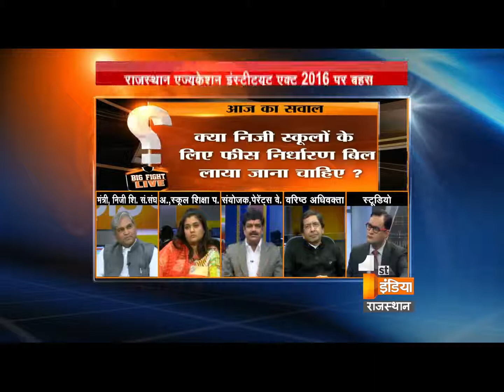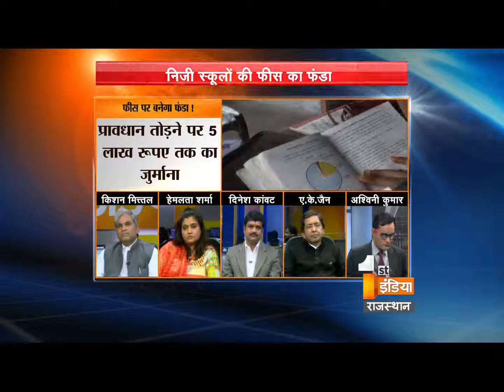Big Fight Live "Right for Fess" Part 2 , Monday, 1 February 2016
Right for Fess!!

Should Determination bill for private schools brought?
Should the advice of parents and teachers also involve in the matter of fees?
Is fess of private schools are far from a common man ?
Should the recommendations of fee structure committee take more seriously?
Does arbitrary is done in the matter of fess by privates schools ?
Does violation of RTI is done by the private schools?

फीस का फंडा !

क्या निजी स्कूलों के लिए फीस निर्धारण बिल लाया जाना चाहिए ?
क्या फीस निर्धारण में अभिभावक और शिक्षकों की सहमति होनी चाहिए ?
क्या निजी स्कूलों की फीस आम आदमी से दूर है ?
क्या फीस निर्धारण कमेटी की सिफारिशें सख्ती से लागू होनी चाहिए ?
क्या फीस को लेकर निजी स्कूल मनमानी करते हैं ?
क्या आरटीई का निजी स्कूल उल्लंघन करते हैं ?